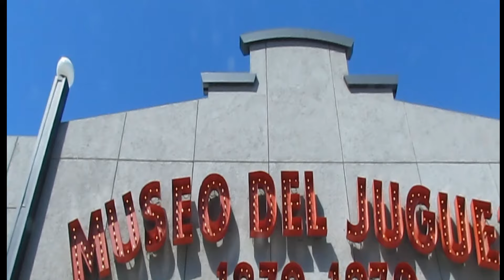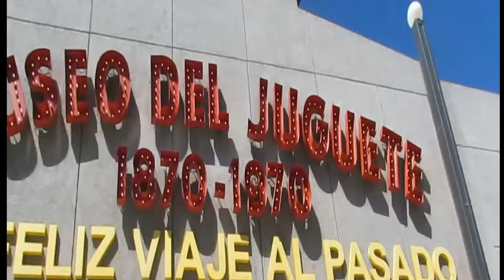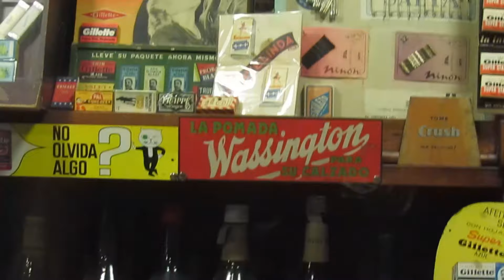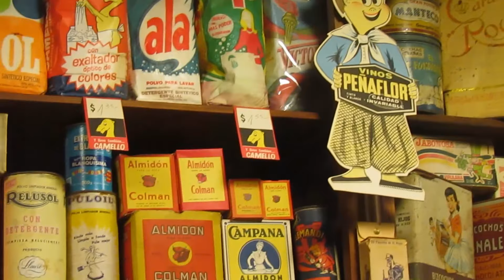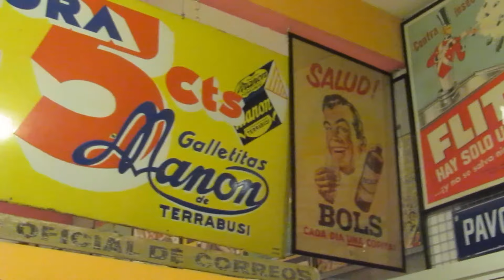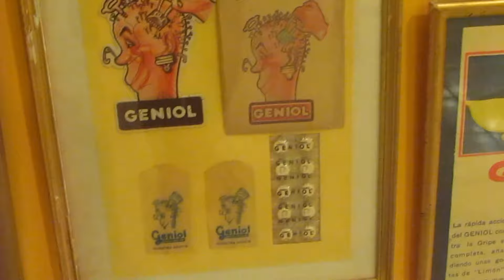Emvases 1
Seguimos visitando el Museo del Juguete en Calafate , Argentina. Uno de los museos más completos que he visto en este tema. Nos va a ser recordar esos paquetes y publicidades de comida, bebidas , perfumeria etc. Maravilloso para no perderselo. Dedicado a todos los que fuimos niños alguna vez.